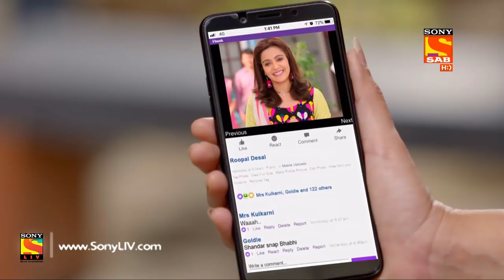Saat Phero Ki Hera Pherie - Ep 29 - Full Episode - 6th April, 2018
Episode 29:
Neetu taunts Bhupi for not buying gold; Parimal plans to run away and also sell his belongings but both the plans fail; Bhupi and Parimal threaten the jeweller and he ends the sale in fear.

About Saat Phero Ki Hera Pherie:
Saat Phere ki Hera Pherii is a Comedy around the lives of Mr. and Mrs. Tandon (the 80's  Couple), Mr. and Mrs. Desai (the 90's Jodi) and Goldy (the Millenial), who are  neighbours living in the Mumbai suburbs, they are diﬀerent characters with different beliefs, have lives totally dissimilar to each others. And yet, each man is unhappy with what he has. The 80's wants spice, the 90's want  peace, the millenials have no clue what they want. The story revolves around these characters and these neighbours, who are more than family to each other, bringing laughter and sanity (or the opposite of it) in each other's lives.

Cast:
Shekhar Suman as Bhupi Tandon
Swati Shah as Neetu Tandon
Ami Trivedi as Rupal Desai
Amit Mistry as Parimal Desai
Kavin Dave as Goldie

Created By: Hemal A Thakkar
Written By: Sanjay Chhel, Rahul Patel
Screenplay and Dialogues: Sanjay Chhel, Rahul Patel
DOP: Hrishikesh Gandhi
Editor: Hemant Kumar
Creative Producer: Hemal A Thakkar
Creative Team: Prabjyot Ajaypal Gujral, Ruchi Bhatia
Supervising Producer: Aakarsh Sharma
Production Team: Ashish Rai, Atul Chavan, Baleshwar P. Mandal
Production Design: Aroop Adhikari
Costume Stylist: Arun J Chauhan
Post Production Team: Rajbhushan Singh, Varun
On-Air Promotions ( SAB): SAB O.A.P. Team
Programming Team: Kanika Dua, Divya Nayyar
Director: Hermen Chouhan
Produced By: Playtime Creationn
Producer: Paresh Rawal, Swaroop Sampat, Hemal Thakkar